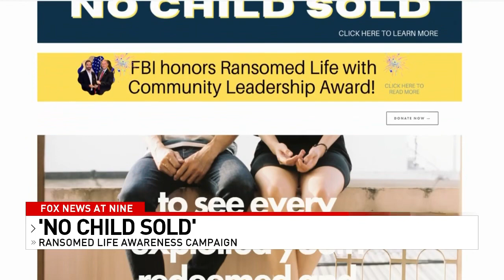No Child Sold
A emotional story I got to edit and film